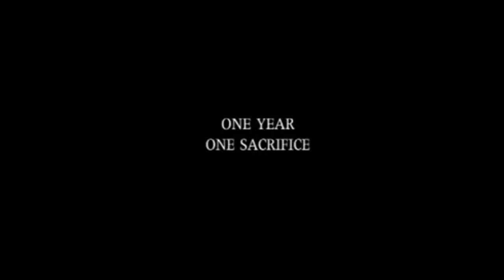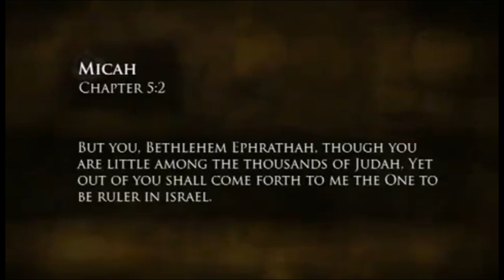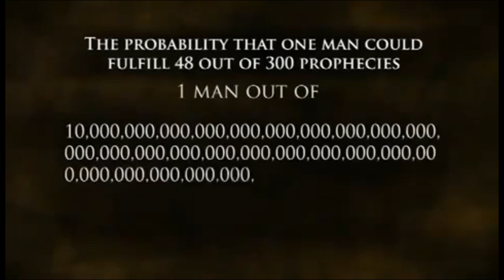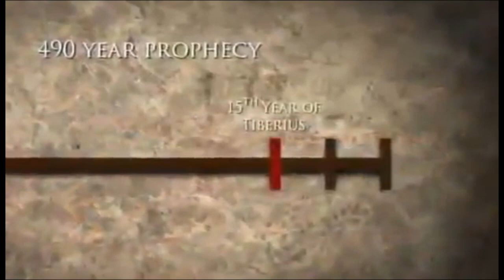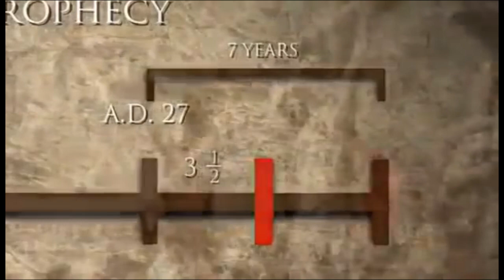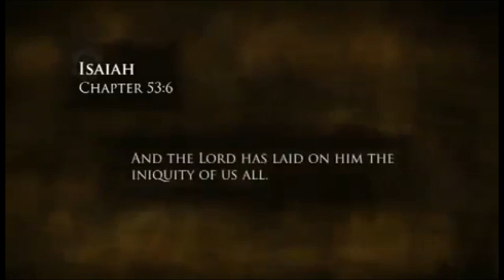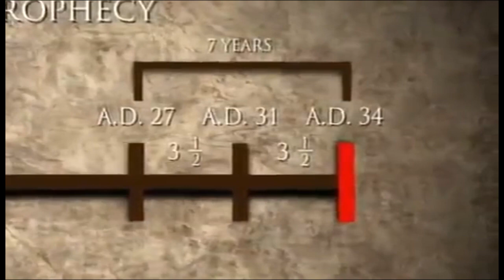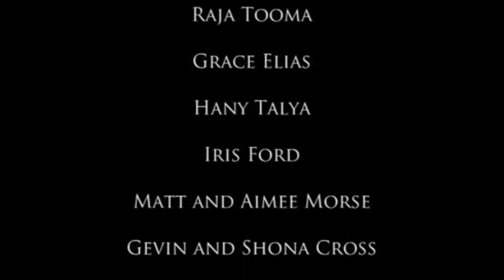70 Weeks of Daniel Prophecy - Already Fulfilled in 34 A.D.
This Prophecy has already been fulfilled - All 70 Weeks = 490 Years.